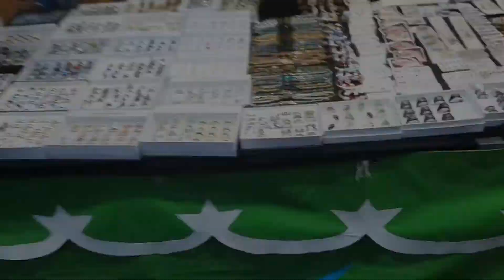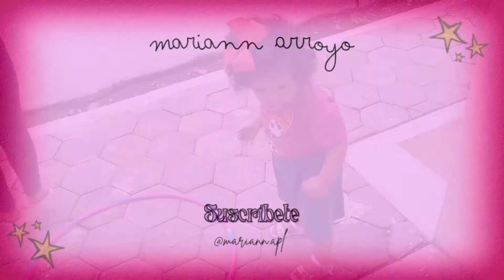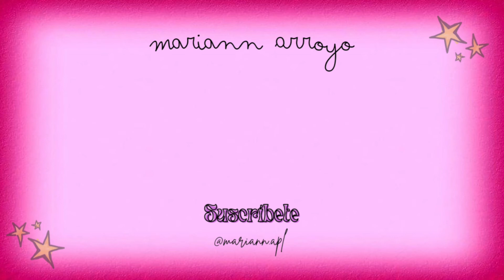NOS MUDAMOS DE CASA 🏡 | Mariann Arroyo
Hola amiguisimas espero que me hayan extrañado tanto como yo a ustedes, por fin aquí está el video de nuestra mudanza!! un cambio que ya necesitábamos que fue muy cansado y bonito a la vez 🏡👨‍👩‍👧‍👧 Cuidense musho, bendiciones hermosas. ❤️

🍓Te dejo mi instagram: Mariann.apl